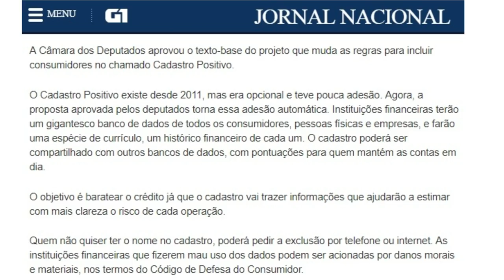💳CADASTRO POSITIVO PODE SER AUTOMÁTICO PARA TODOS OS CLIENTES, E AGORA?🔴